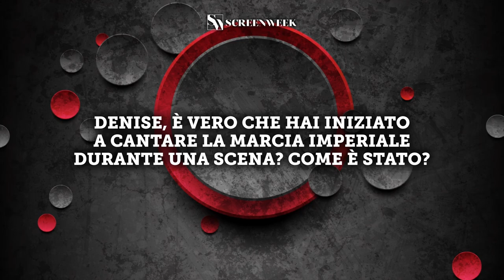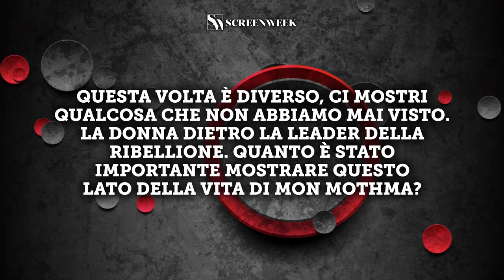Star Wars: Andor - Intervista con Denise Gough, Kyle Soller e Genevieve O'Reilly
Per attivare i sottotitoli spingete l’apposito pulsante in basso a destra dello schermo.